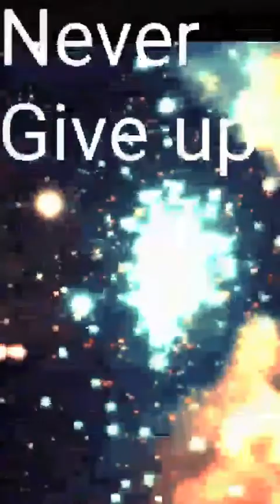Delightful light Beings